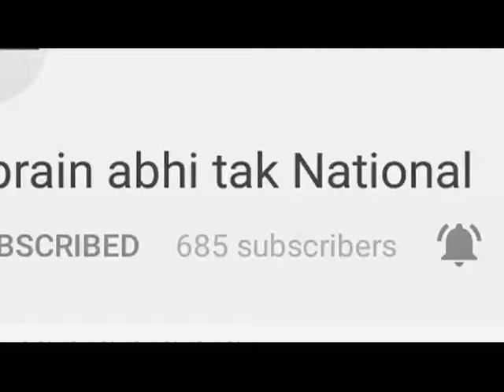बर्फ़बारी से कंपकपाया हिमाचल || Khabrain Abhi Tak Live